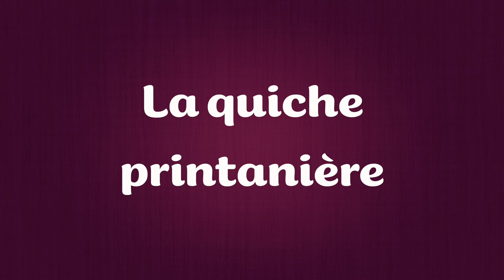Recette de quiche printanière aux légumes 🥕🥒rapide et facile à préparer 😍😋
🔹Ingrédients :
2 carottes
2 courgettes
2 œufs
20 CL de préparation culinaire
10 cl de lait demi écrémé
Fromage
Sel
Poivre noir
Noix de muscade
Pâte brisée